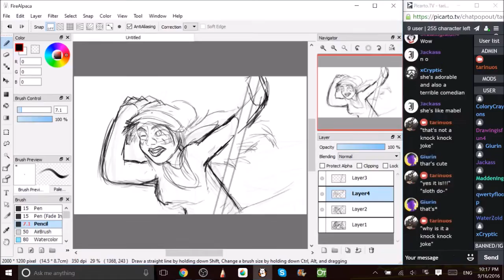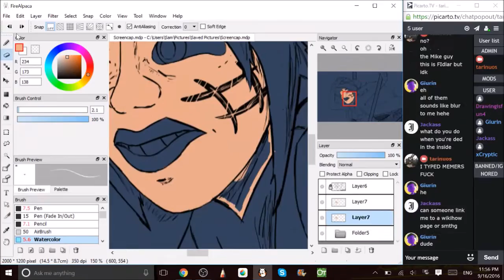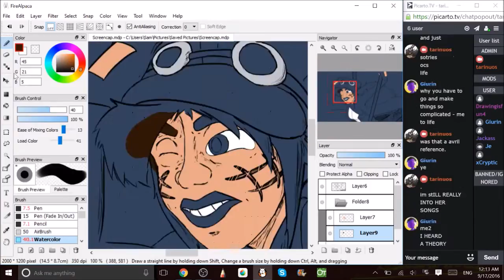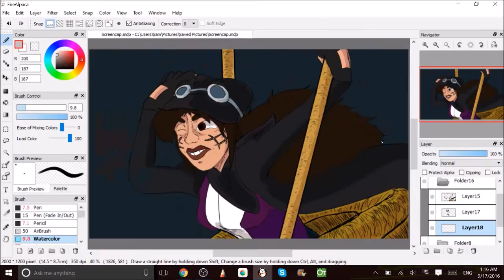Screenshot Speedpaint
I made my own screen shot.

Edit: I forgot to mention this was based off of a fanfiction that by friend made